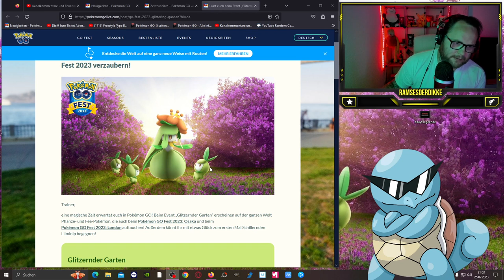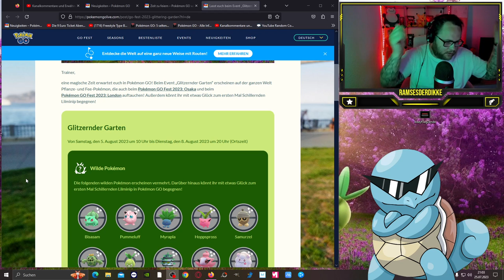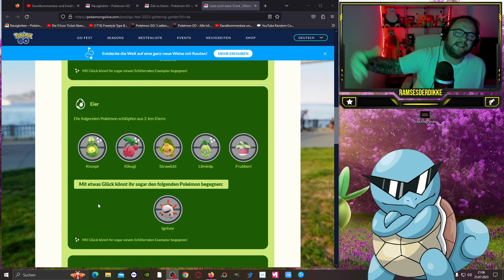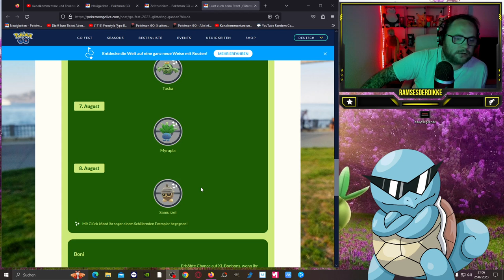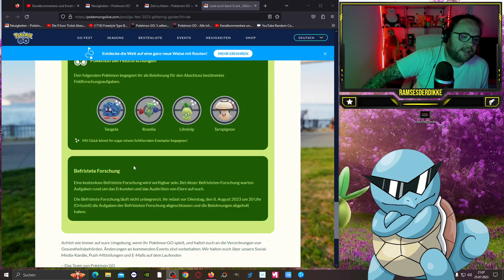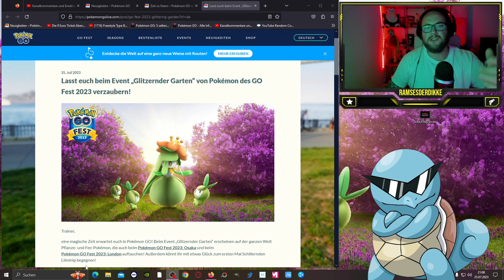SHINY Lilminip beim EVENT Glitzernder Garten !!! | Pokémon GO Deutsch # 2581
GUMMA !!!

Mein Trainer Code : 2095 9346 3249